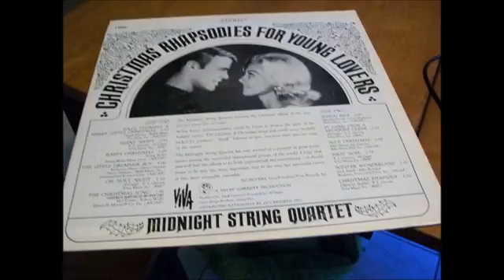06. The Christmas Song - Leon Russell - Christmas Rhapsodies For Young Lovers (X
06. The Christmas Song - Leon Russell - Christmas Rhapsodies For Young Lovers (Xmas) Leon Russell